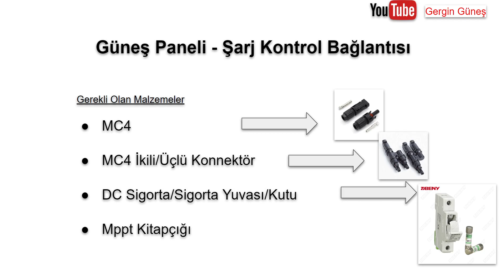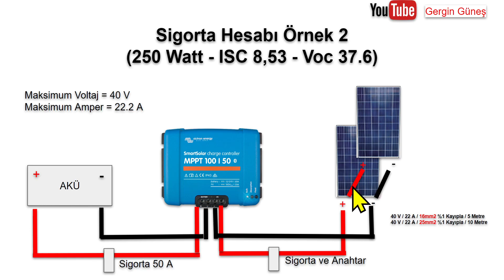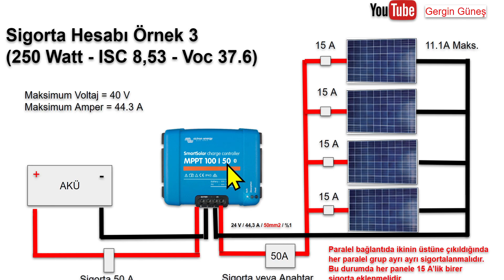GG 42B1 Şarj Kontrol Cihazı - Güneş Paneli nasıl bağlanır? 1. Bölüm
Dört Videoluk bu seride küçük bir bağ evinde çok karışık olmayan bir sistem nasıl kurulur. Nelere dikkat edilmesi lazım anlatmaya çalışacağım. Serinin tamamını seyrettikten sonra Güneş Enerjisi kurulumu hakkında temel bilgi sahibi olabilir hatta kendi güneş enerji sistemini kendiniz bile kurabilirsiniz. Yada halihazırda bir kurulumunuz varsa o kurulumda yapılması gerekenler yapılmışmı diye kontrol edebilirsiniz.